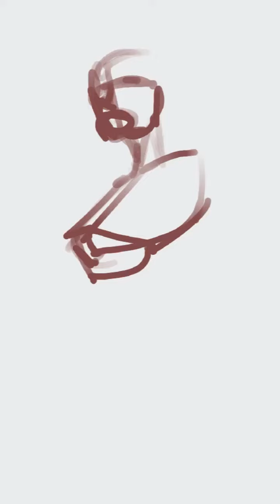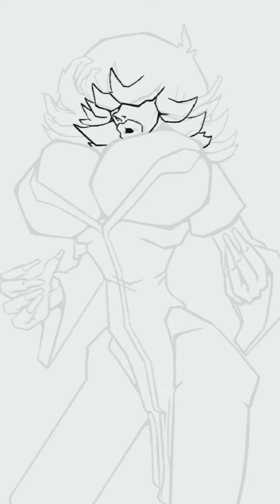Get Warmed Up with the Warmup Girl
Warmup sketch

"Sex (I'm a)" By Lovage